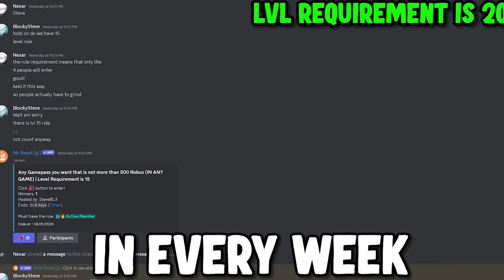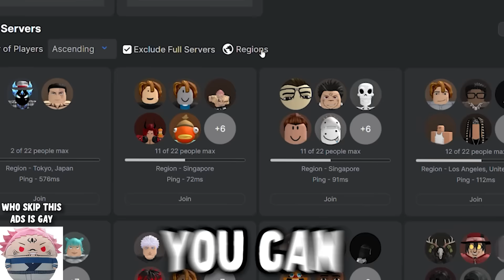This Roblox JJK Game Update is SICK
Composer: ELEMENTAS
Lyricist: Yassie

! I DID NOT OWN THIS SONG PLS DONT TAKE THIS VIDEO DOWN !